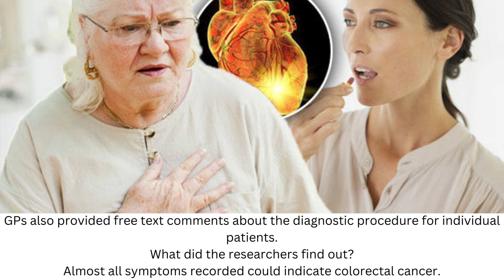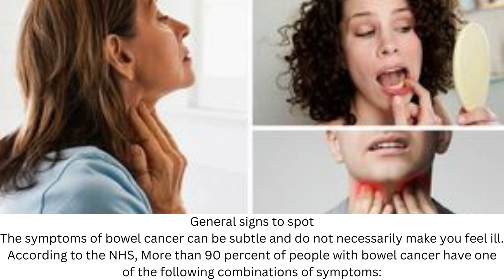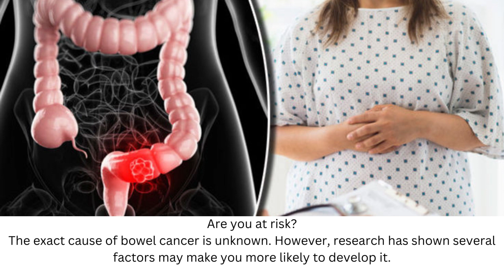Haematochezia found to be most accurate symptom of bowel cancer 99 4% specificity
Bowel cancer is one of the most common types of cancer diagnosed in the UK. Like all forms of cancer, the prognosis significantly improves the earlier it's detected. That makes symptom awareness front and centre. A study published in the journal BMC Primary Care sought to determine which symptoms provide the most accurate predictor of bowel cancer.
For the study, 511 cases of cancer were recorded prospectively among 61,802 patients 16 years and older in Norway, Denmark, Sweden, Netherlands, Belgium and Scotland.